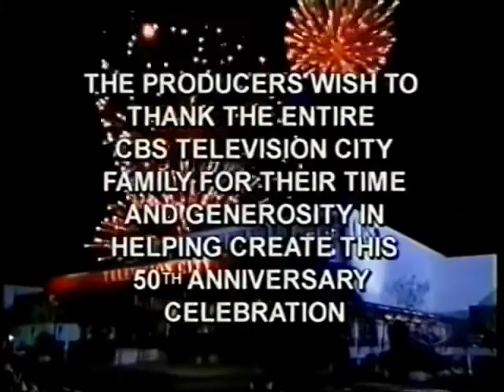CBS Split Screen Credits (April 27, 2002)